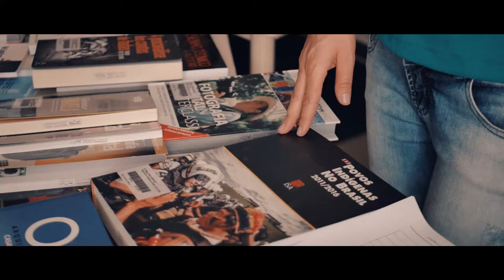AfterMovie - Anigame Geek Festival 2019 | Lumix G7